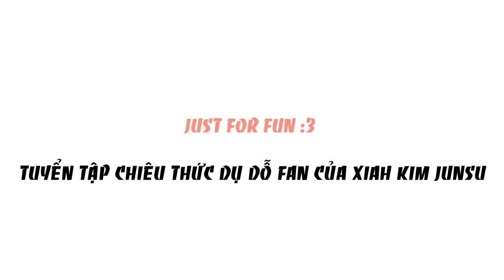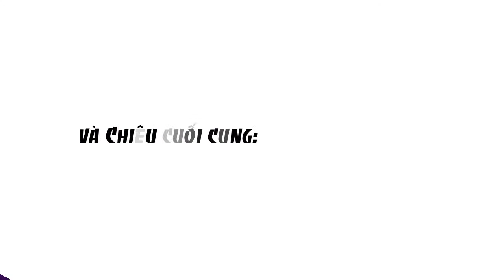Happy Birthday to JunSu 2014